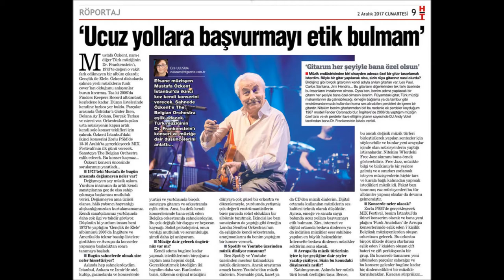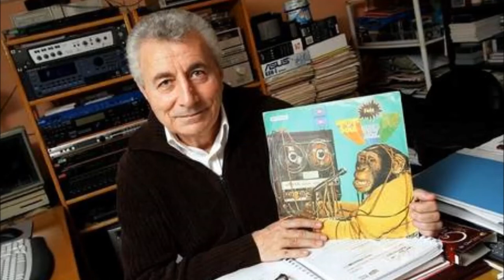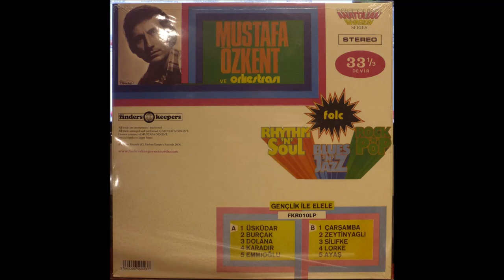Mustafa Özkent- Adanalı